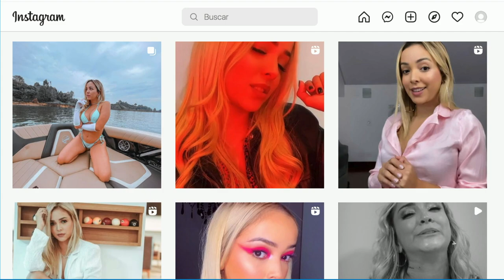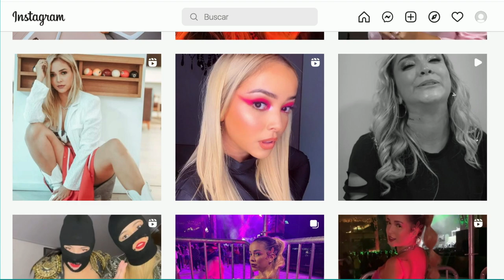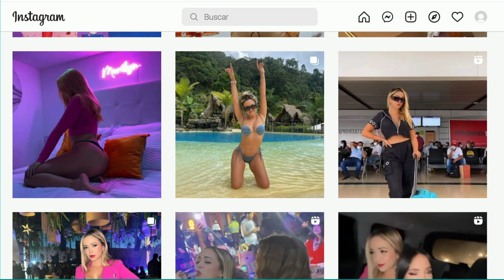Marilyn Oquendo [Estilo Medellín] Telemedellín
Canto MúsicaPopular EstiloMedellín En EstiloMedellín mostramos el talento local, por eso hablamos la cantante de música popular Marilyn Oquendo, la cual quiere hacer historia en el mundo musical.